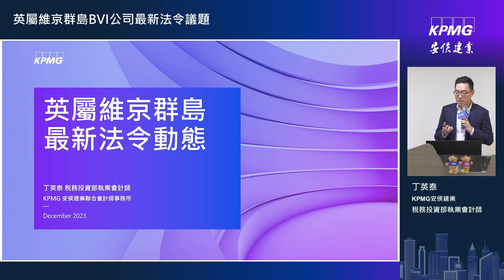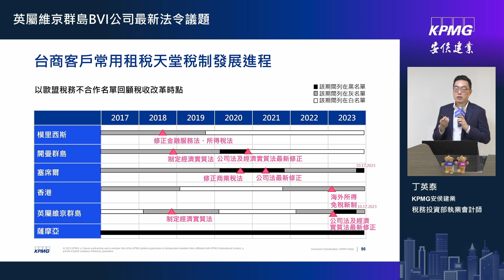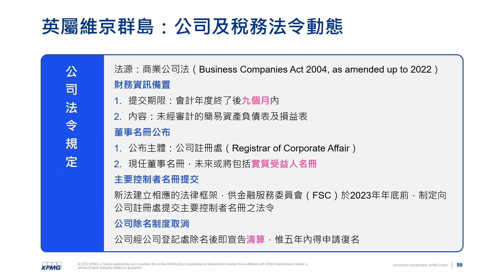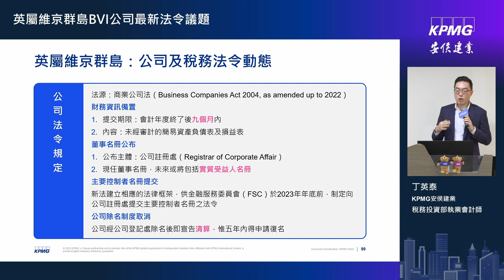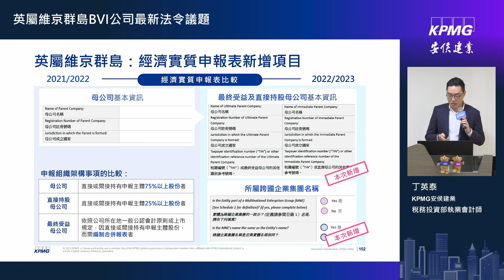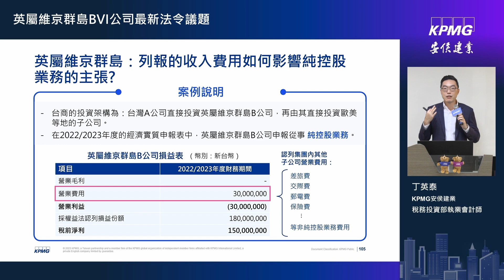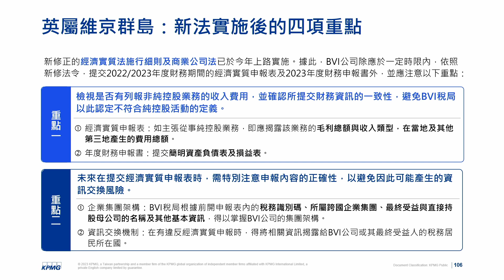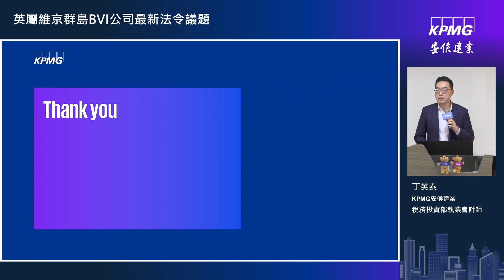英屬維京群島BVI公司最新法令議題 - 2023第四季讀書會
🔔 BVI公司大修法！境外公司應留意哪些新規定及風險？

💡 KPMG安侯建業稅務投資部 丁英泰 執業會計師提醒：
台商運用BVI公司進行投資，均應特別注意新法所產生之額外資訊揭露義務，避免因為資訊內容不實或申報內容差異，衍生未來遭到當地主管機關質詢與調查之風險。